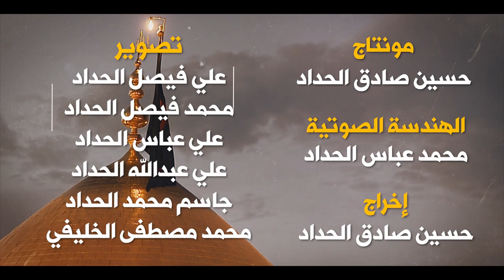السيد محمد مهدي الحكيم ليلة ٣ ذي الحجة ١٤٤٤هـ